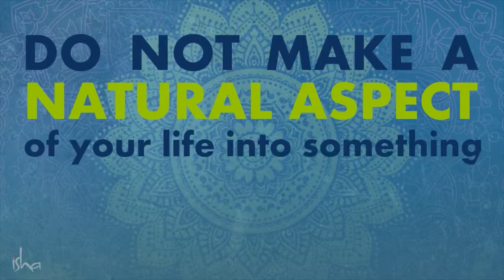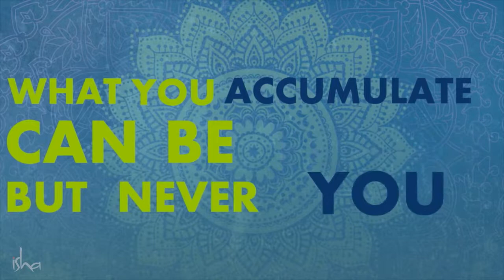5 Minutes For Peace | Sadhguru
Through the 5 minute practice for peace, Sadhguru explains a way to create a chemistry of peace within you by untangling yourself from the things that bind you.

sadhguru
sadhguru 2019,
sadhguru speech
sadhguru latest
sadhguru 2020
sadhguru meditation
sadhguru speeches
sadhguru motivation
sadhguru shiva,
sadhguru advice
sadguru
sadhguru bangla
sadhguru live
satguru
isha foundation
yoga